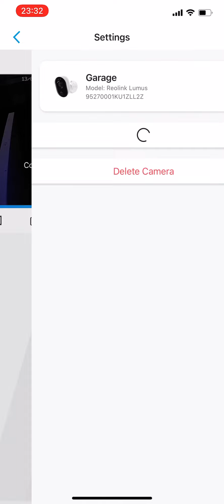Reolink keep failing to connect